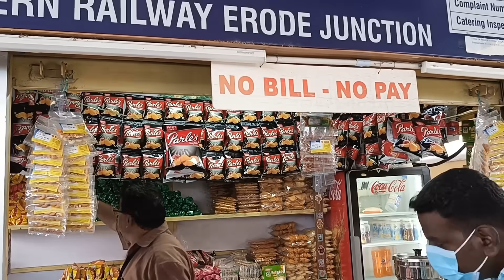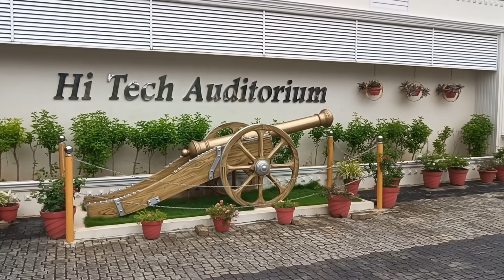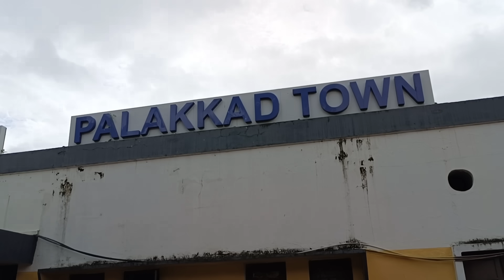Train Travel இப்படி இருக்குன்னு சத்தியமா நெனச்சு கூட பாக்கல // கல்யாண பிரியாணி